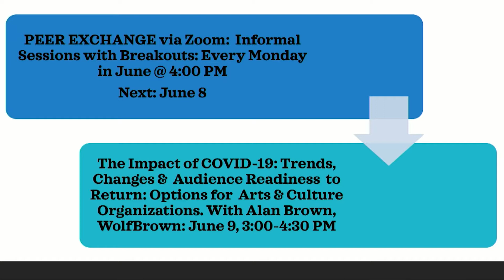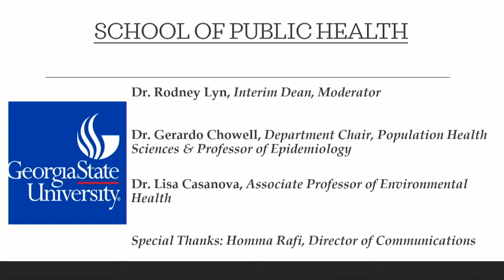ABR: Preparing to Open During the Pandemic ft. Drs. Rodney Lyn, Lisa Casanova, and Gerardo Chowell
Organized by Audience Building Roundtable (ABR) for the Grantees of the Arthur M. Blank Family Foundation.

Featuring:

Dr. Rodney Lyn, Interim Dean, School of Public Health at Georgia State University

Dr. Lisa Casanova, Associate Professor of Environmental Health, School of Public Health at Georgia State University

Dr. Gerardo Chowell, Department Chair, Population Health Sciences and Professor of Epidemiology, School of Public Health at Georgia State University

COVID-19 Resources presented by the School of Public Health at Georgia State University